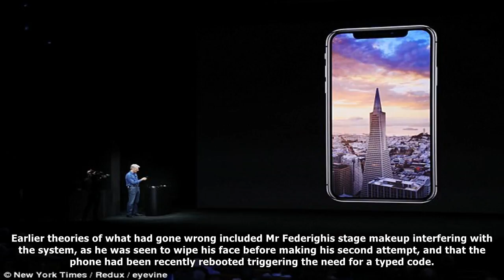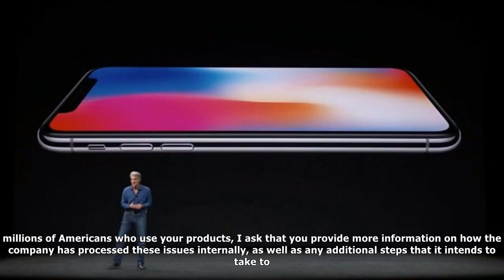[ HOT NEW ]Apple explains face id on-stage failure